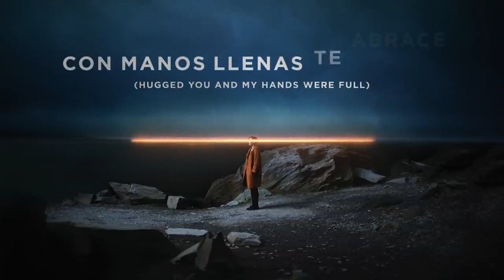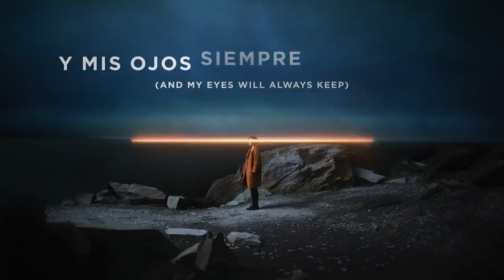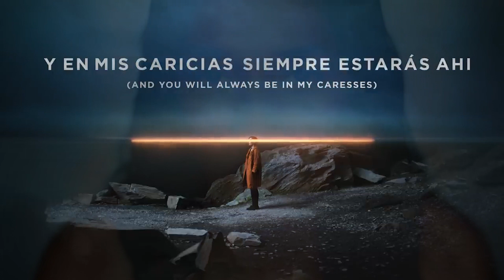"Everything At Your Feet vs. No Scrubs" - Odesza and TLC Mashup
A mashup of "Everything At Your Feet" by Odesza and The Chamanas and "No Scrubs" by TLC.

I'm sorry, or you're welcome?? This has been stuck in my head since the first time I heard Everything At Your Feet.